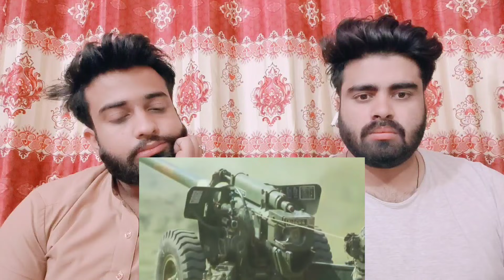इन हथियारों को देखते ही दुश्मन उलटे पैर भाग जाते हैं Deadly 7 Weapons Indian 2 Weapons Also Included